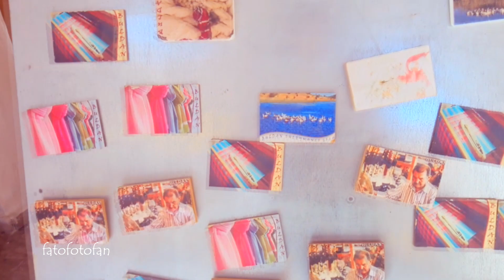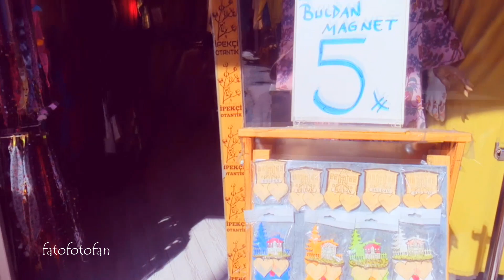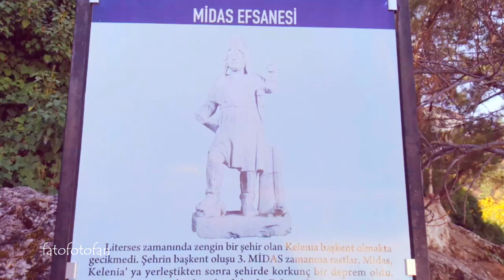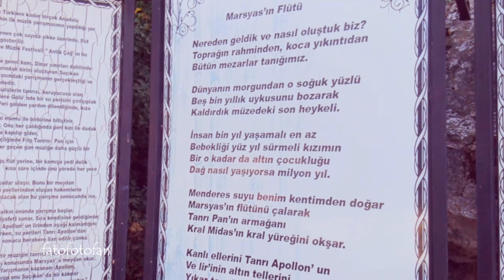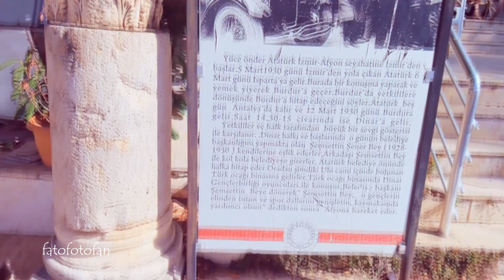GEZİ VLOG || Denizli Buldan,Dinar Suçıkan,Midas Efsanesi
Merhaba sevgili sanat sever dostlar,kanalıma hoşgeldiniz,bu videoda sizi Denizli Buldan'a ve Dinar Suçıkan'a götürüyorum :) Hadi takılın peşime.
🌸Fatofotofan 🌸
Sizleri seviyorum
İyi İzlemeler 💋

Ekipman:
Lenovo Yoga 520
Video Edit:Sony Vegas Pro
Kamera: Sony Xperia xa1 Ultra